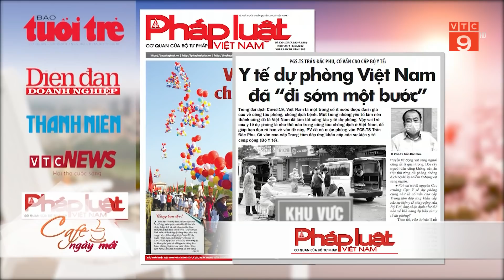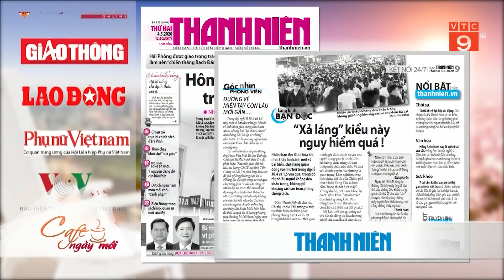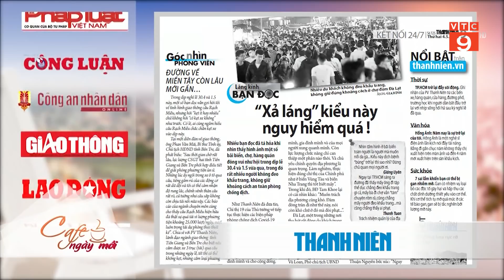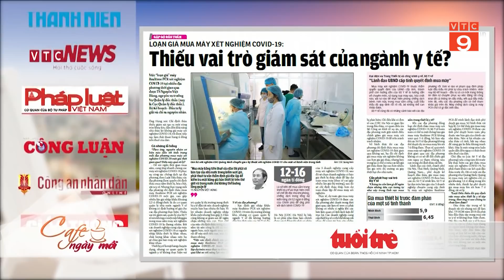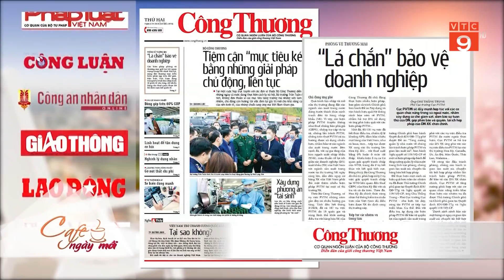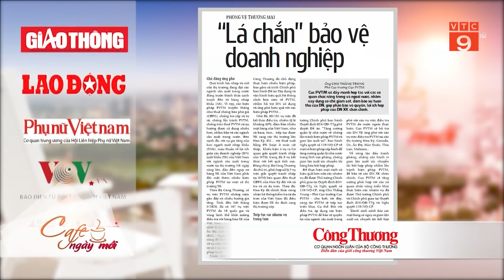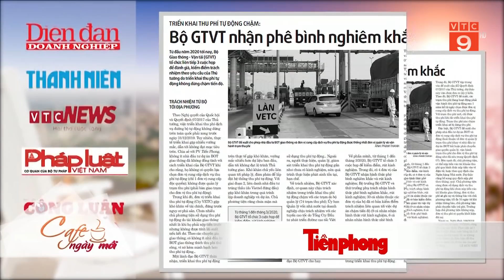ĐIỂM BÁO NGÀY 04/05 : "XẢ LÁNG" KIỂU NÀY NGUY HIỂM QUÁ | VTC9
VTC9 | ĐIỂM BÁO NGÀY 04/05 : "XẢ LÁNG" KIỂU NÀY NGUY HIỂM QUÁ | VTC9